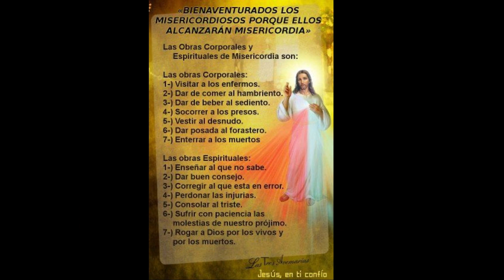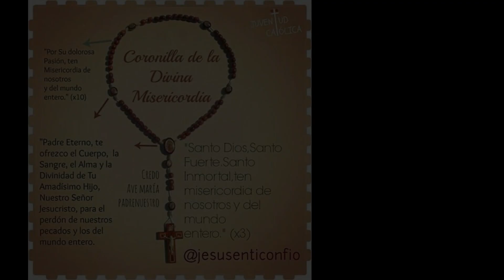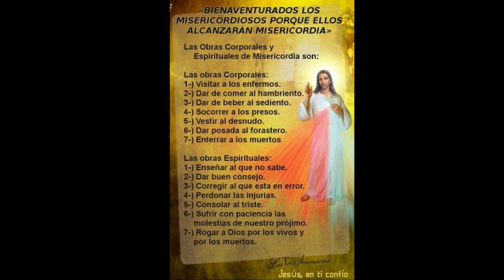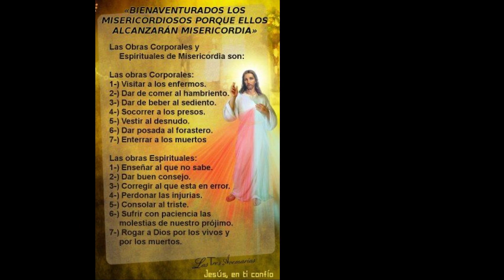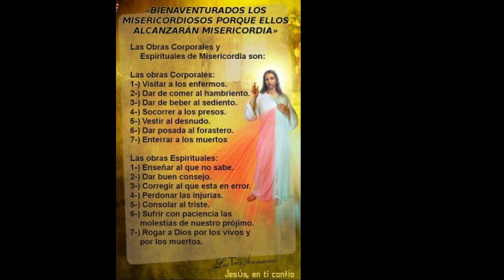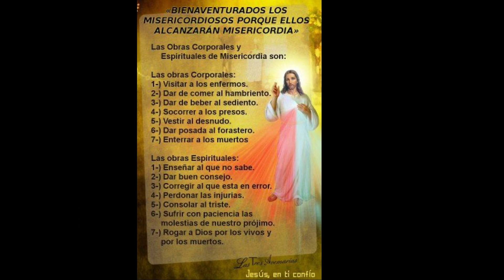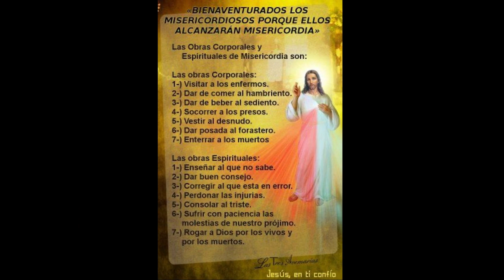Coronilla de la Divina Misericordia - El Señor Jamás Rechazará a su Pueblo - Rosario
Divina Misericordia - El Señor Jamás Rechazará a su Pueblo - Rosario Católico- Oración Católica ❤️

 Al comienzo:
  Padre nuestro
 Avemaría
 El Credo